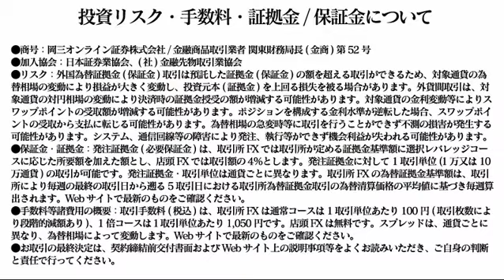【日替わり武部】ドル円相場と株式相場の相関性は？